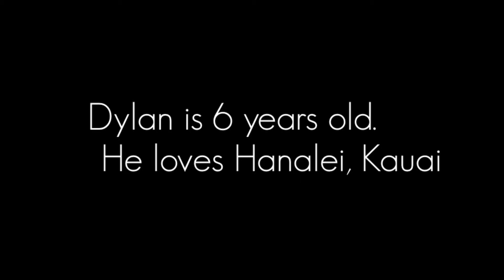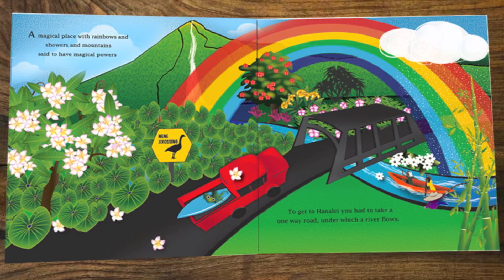Mama and The Hanalei Sea Turtle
Help our son get his book published.